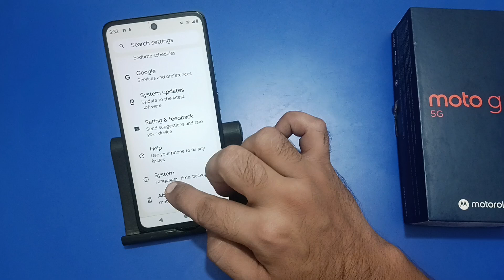storage space running out in Moto g45, storage Khali kaise karen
storage space running out in redmi
storage space running out in tv
storage space running out in samsung
storage space running out infinix